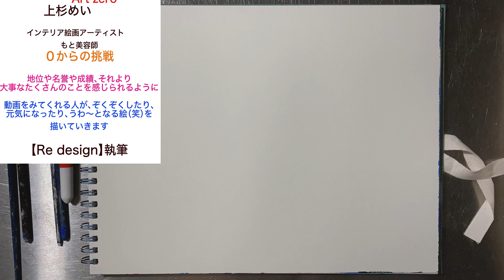【鬼滅の刃】はではで宇髄天元(うずいてんげん)を油彩画技法とアニメのタッチで描く。Drawing Tengen-uzui Kimetsu no yaiba Demon Slayer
独学の画家です。鬼滅の刃の「うずいてんげん」を油彩画風からアニメ風に描いてみました。Drawing　Tengen-uzui Kimetsu no yaiba Demon Slayer